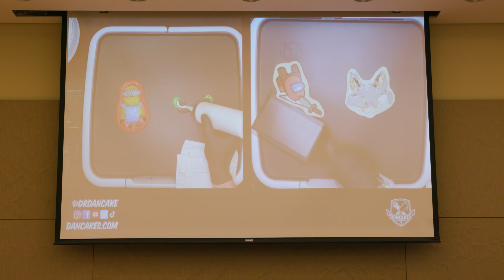Late Night Breakfast - December 2022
The Center for Student Involvement treated students to late night breakfast provided by UIC Dining Services, at the beginning of finals week in the Illinois Rooms. Students enjoyed eggs, potatoes, sausage, coffee and more, as well as seeing their pancakes being "designed" and cooked on big screens in the room.